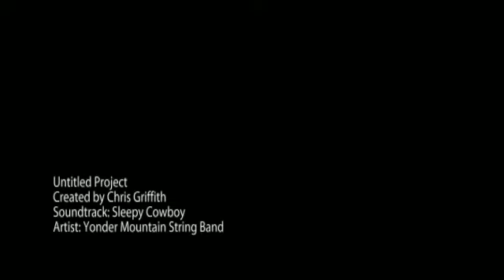Riverfest - Bonita Springs Florida 2010 - Riverfest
Riverfest in Bonita Springs, Florida a local fall tradition 2010